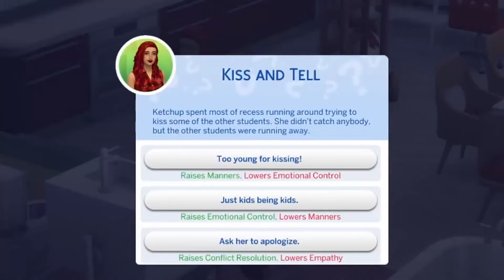MIDNIGHT PIZZA DELIVERY // The Sims 4: 100 Baby Challenge #14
Double birthdays and pizza at midnight... this is living

Find me on the sims 4 gallery: ToriFoxx